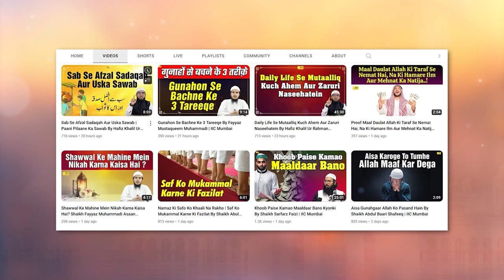Wuzu Ki Sunnat Aur Aalim Ka Ahteraam - Imam Malik Ka Ek Waqia Aur 2 Ahem Batein | IIC Mumbai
Bank Account Details:
ILM FOUNDATION
ICICI Bank
Savings account
IFSC CODE-ICIC0001028

Wuzu Ki Sunnat Aur Aalim Ka Ahteraam - Imam Malik Ka Ek Waqia Aur 2 Ahem Batein By Hafiz Akbar Ali Salafi | IIC Mumbai
JazakAllah Khair